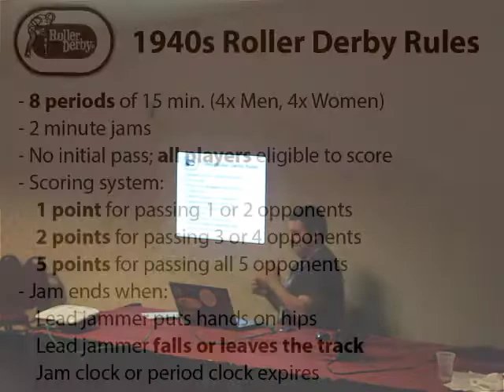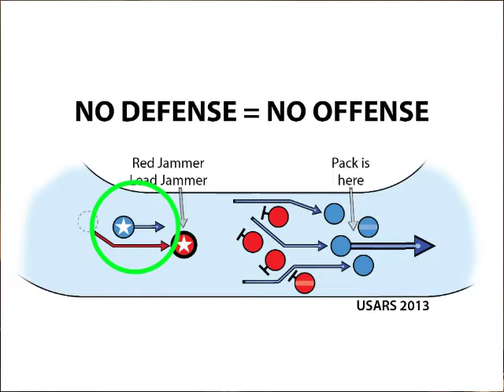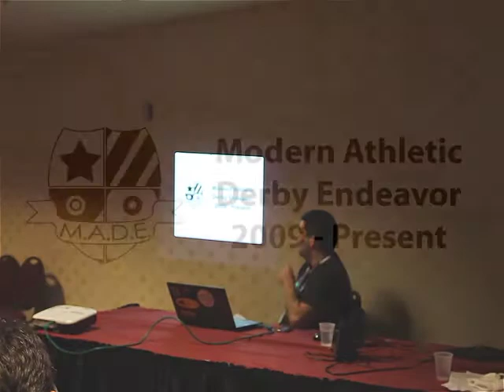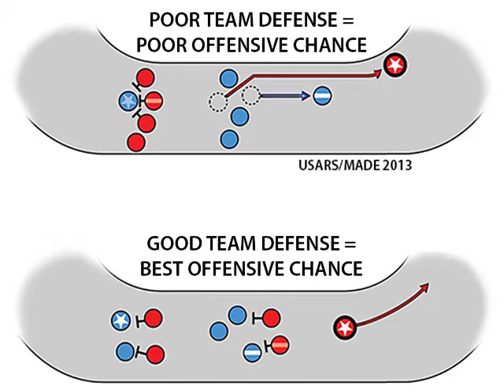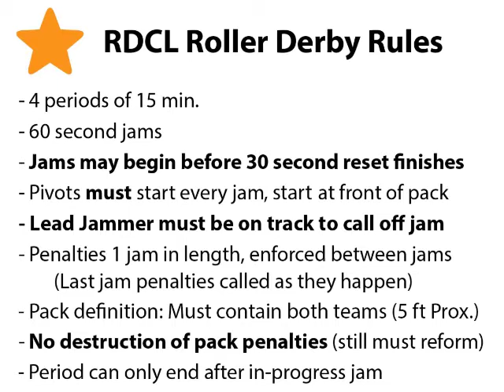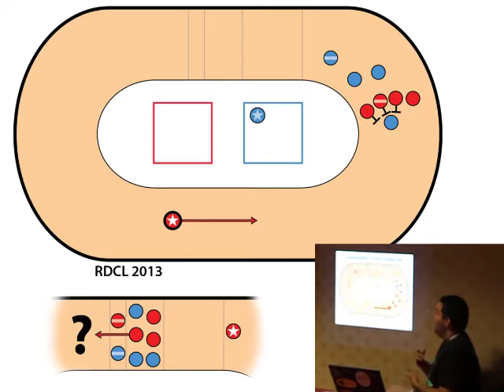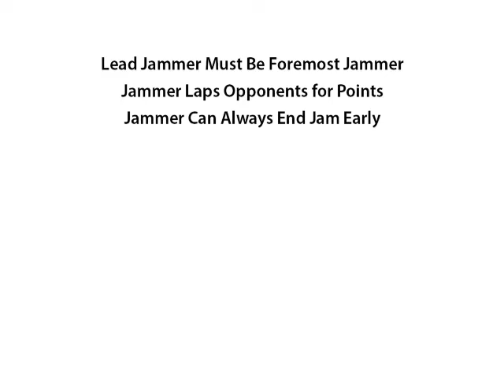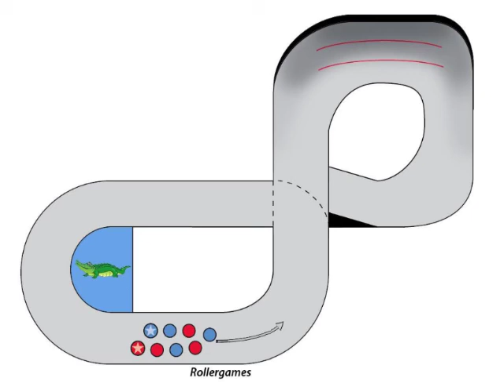Roller Derby History & Game Fundementals - "Another Derby" Seminar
See the history of roller derby, past and present, and discover the fundamental concepts of the game that persist through all its variations. From the derby's beginnings in 1935 to the resurgence of the modern game in the early 2000s and every year in between, live through it all (or at least, most of it) with video, diagrams, and explanations of what truly makes roller derby, roller derby.

For more roller derby analysis, commentary, and insight, and to read the full Another Derby Series blog, visit RollerDerbyNotes.com.

Seminar recorded at RollerCon 2013 in Las Vegas. "Sausage" photograph courtesy Joe Rollerfan, used with permission.